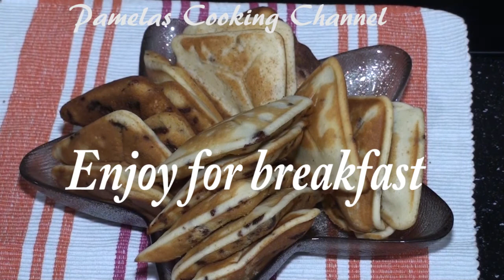Cake in a TOASTER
This Channel is all about sharing Food recipes from GHANA and other countries and also tips about cooking
INGRDIENTS
flour
sugar
oil
baking powder
vanilla sugar
choco chips